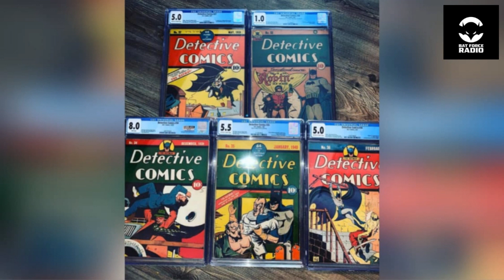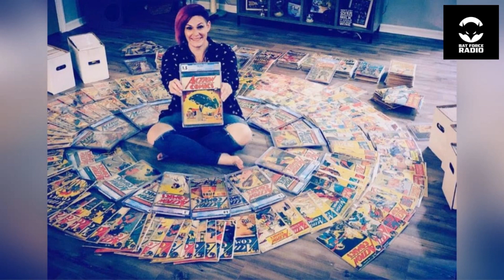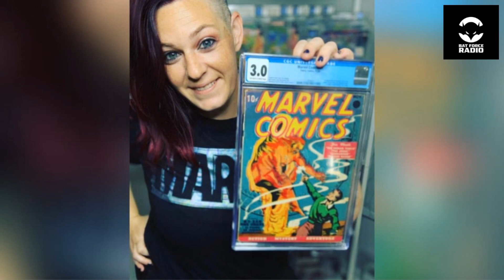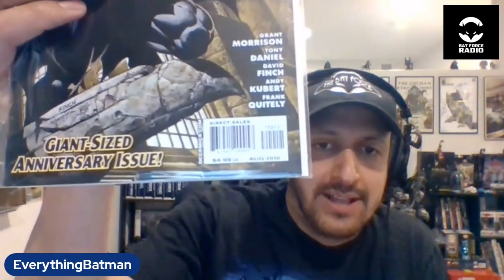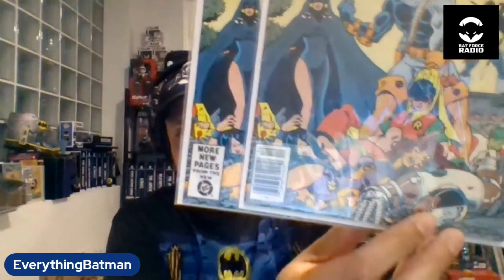BatForceRadioPresents: EverythingBatman Podcast Episode 5 w/ Nerdy Girl Comics!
The Dunk Knight sits down with Nerdy Girl Comics to discuss her origins in collecting and dealing in the world of comics and video games!